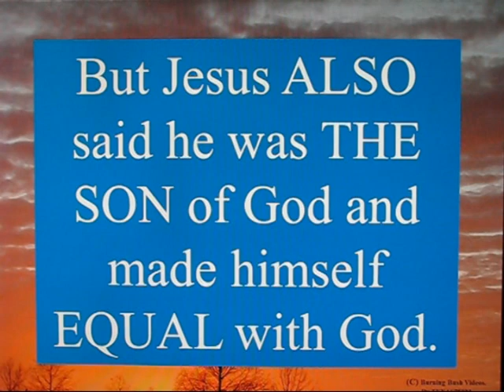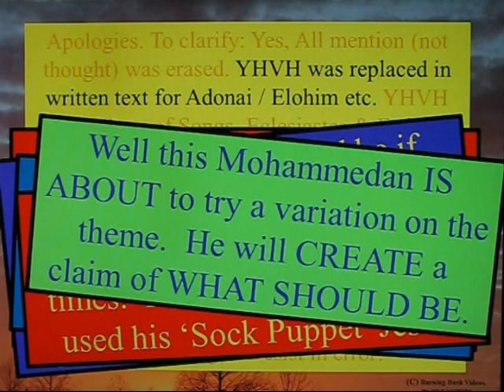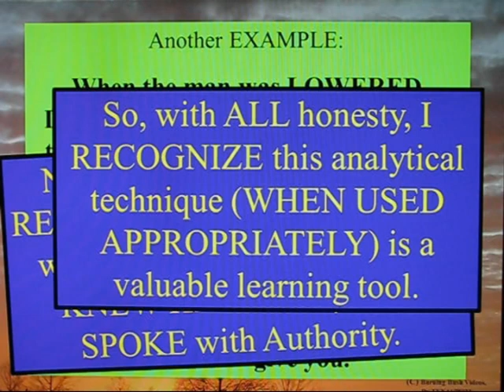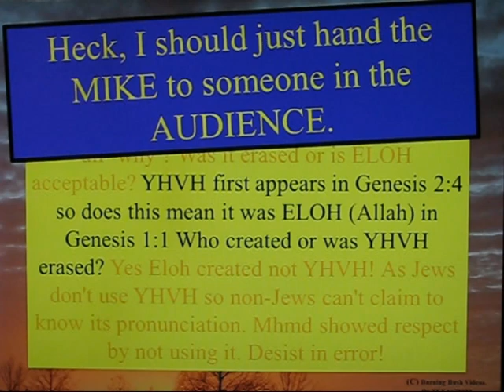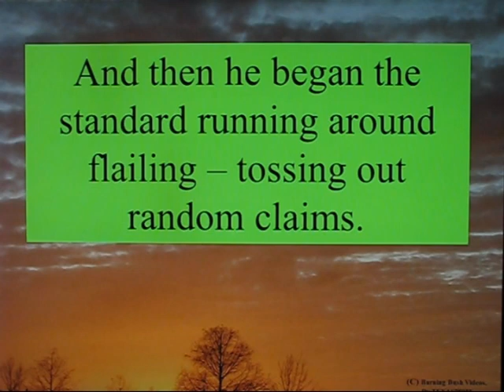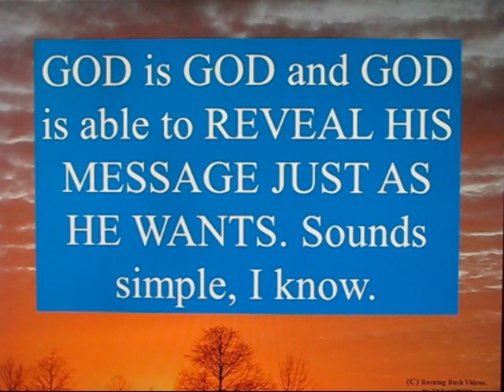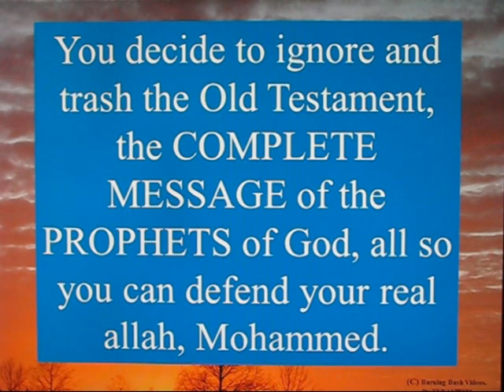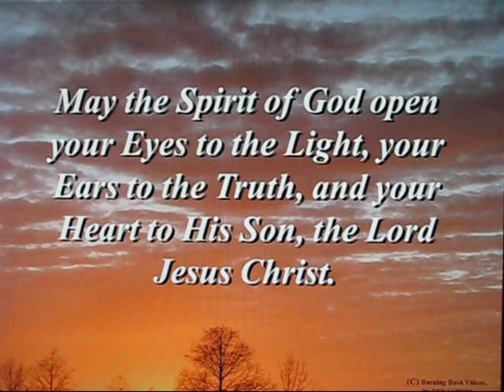Jehovah 5,800 Allah 0 - Part 2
A continuation of the nonsensical claim that the NAME OF GOD is somehow LOST or ERASED or FORGOTTEN and therefore, the ONLY reasonable thing to do - according to a MOHAMMEDAN - is to worship the spirit or entity that occupies THE OFFICE of 'Allah'.